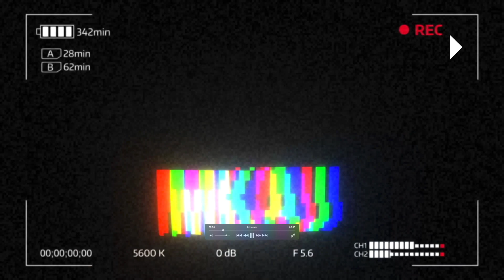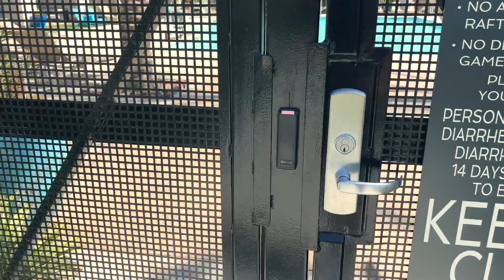LA 엘에이 도심지 에서 멀리 빠져 나온 이유